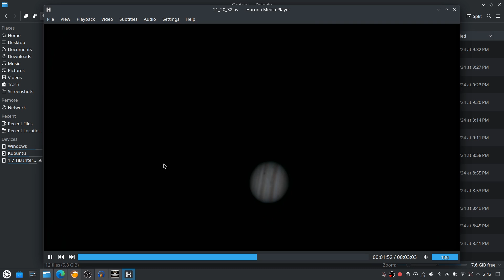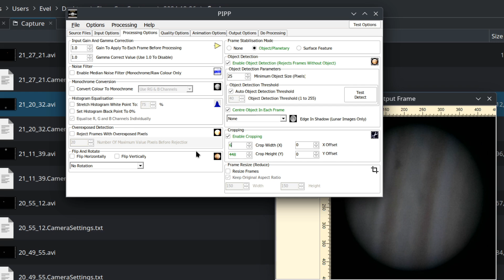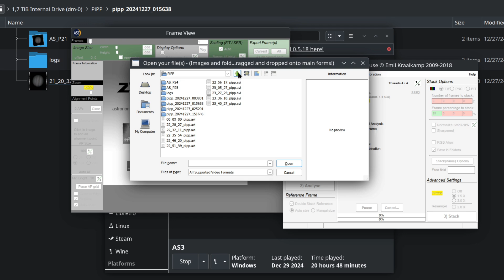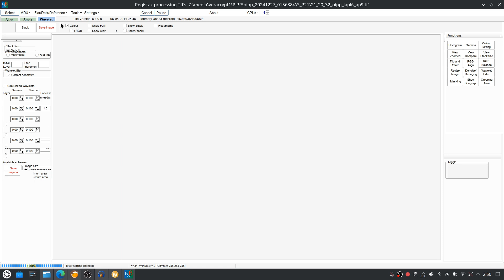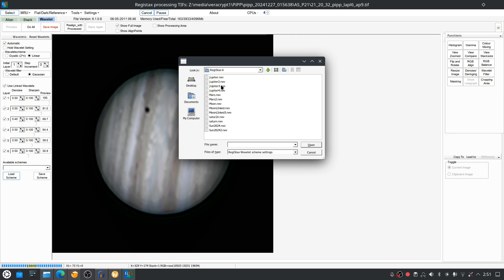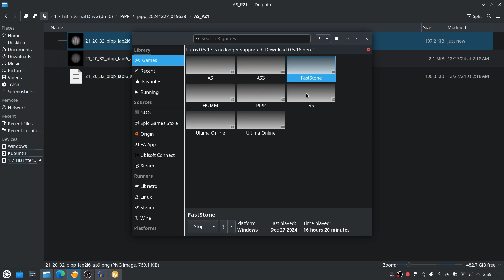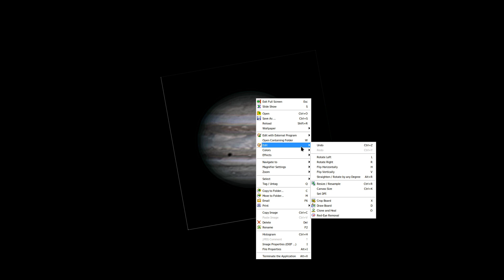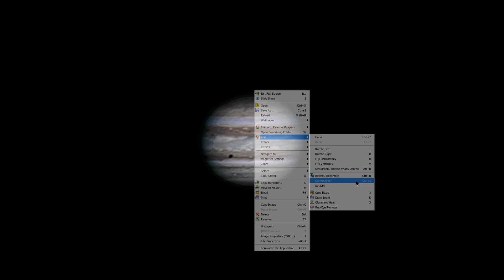EASY! Astrophotography Processing Tutorial with a 12" Telescope - PiPP, Autostakkert, Registax 6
⭐🪐 TOP Astronomical Equipment Recommendations - 1st handed tested and reviewed by myself

Camera Sony IMX 415:
AngelEyes 200W
Adapter for Sony IMX 415:

On AliExpress Premium:
AngelEyes 14mm: 🔗Click & Buy
MaxVision: 🔗Click & Buy

CellPhone Adapter 3-axis

Cheshire collimator:
Laser collimator:

UHC Budget Broadband:
Angel Eyes 1.25"🔗Click & Buy
Angel Eyes 2" 🔗Click & Buy

Polarizer Filter:
Angel Eyes 🔗Click & Buy

Sun Filter:
Baader Film ND.5 - 🔗Click & Buy

Polarized Sunglasses:

UV/IR Cut
SVBony 🔗Click & Buy

Red Lines
Celestron Omni 2x
SVBony Zoom
SVBony 3x
Baader Hyperion Zoom